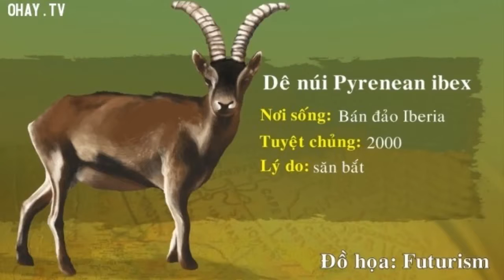The sound and picture of the IBEX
Prepaid card